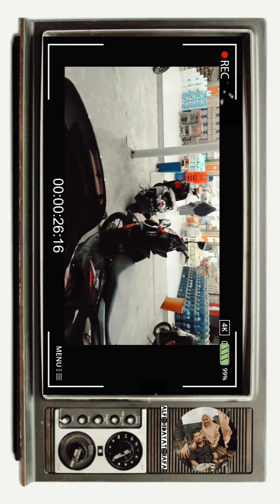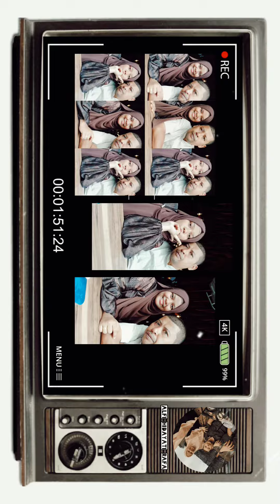JJM (Jalan² Malam) Kota Naga ✨💖